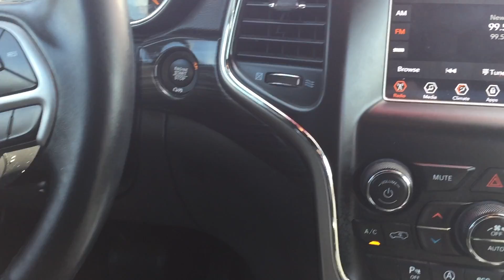2019 Jeep Grand Cherokee Laredo 55A07033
Factory Certified! 2019 Jeep Grand Cherokee Laredo. Odometer is 6256 miles below market average! She's a Local Trade, Bought and Serviced here. She has had only One Owner and has a Clean CarFax. She also has Keyless Entry, Driver Power Seat, Dual Climate Control, Bluetooth, SXM Sat Radio, Two USB Ports, iPod Jack, Push Button Start, and a Back Up Camera. After our service department gave her an extensive multi-point inspection, she got Fresh Oil and Filter, and NitroFill in all her Tires. She also passed the NC Safety Inspection and comes with a 24 Month/30,000 Mile Maintenance Plan for Free.